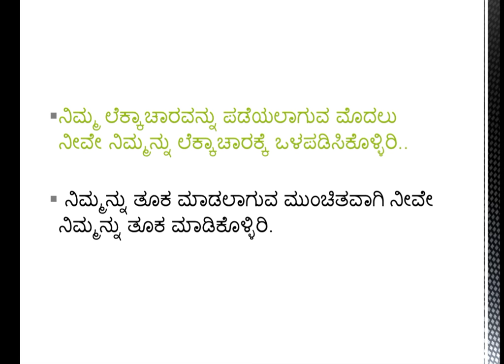ಉಮರ್ ರರವರ ಒಂದು ಹಿತವಚನ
ಇಸ್ಲಾಮಿಕ್ ವೀಡಿಯೊ